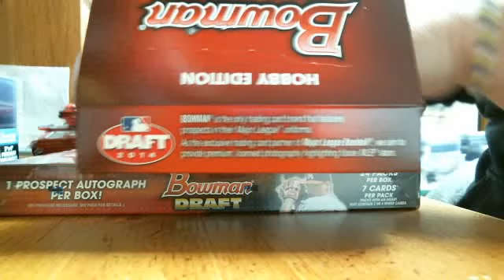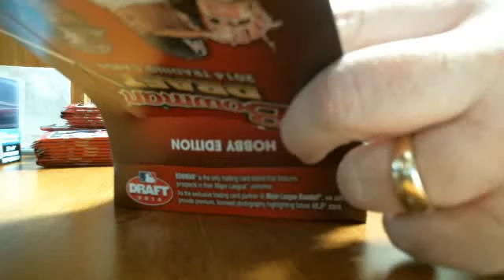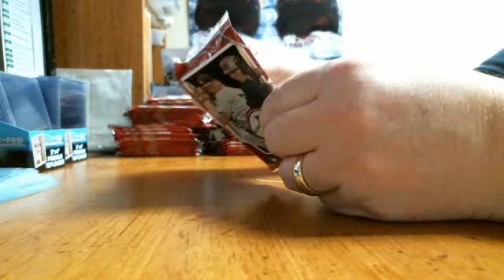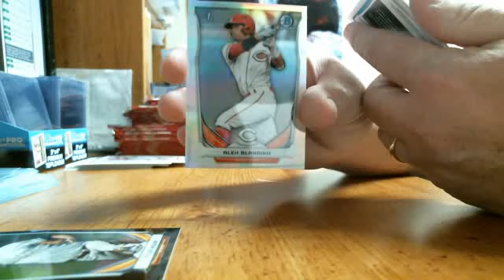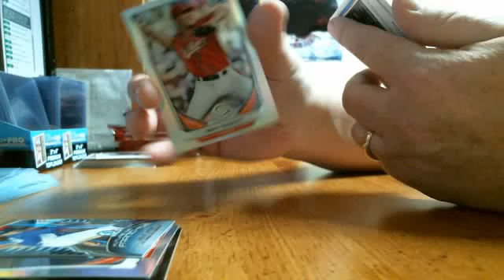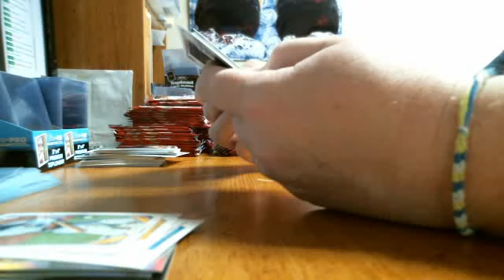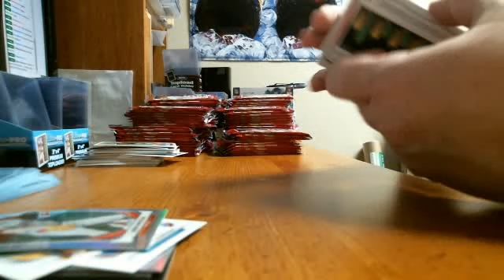2014 Bowman Draft Break 12/12/14 Part 1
First Part of Bowman Draft Break, from Breakers before it screwed up.